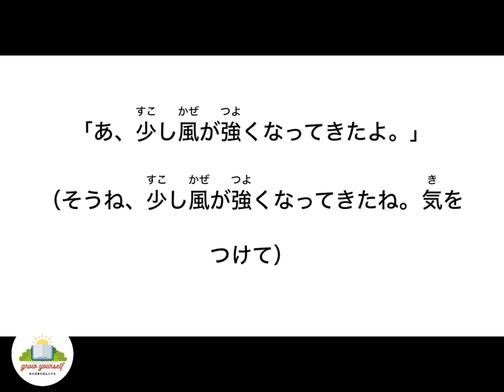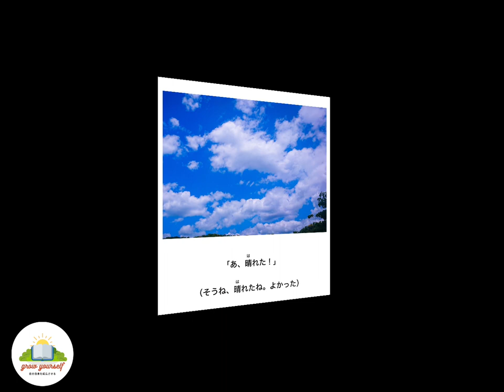いつも2人で 🧍‍♂️🧍🏼‍♂️ Japan Knowledge Sharing & Japan Language Online Learning Platform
Japan Knowledge Sharing Channel
Japan Language Online Learning Platform